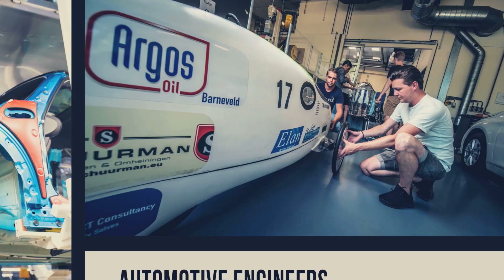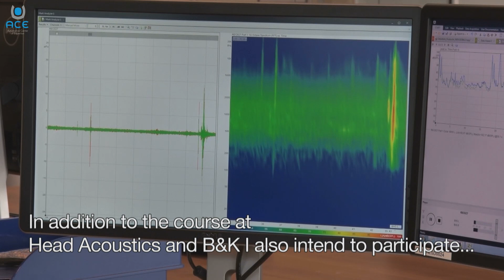English version: The career of Mark Vervoort at Inalfa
Learn about the career of Mark as a Noise Vibration Harshness Engineer at Inalfa.